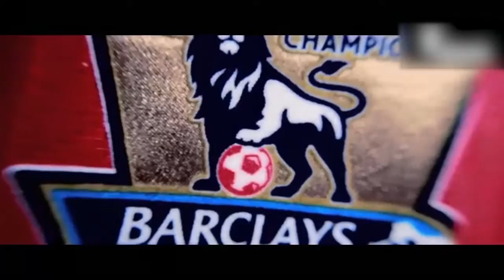克里斯蒂亚诺罗纳尔多 迟早或晚些时候